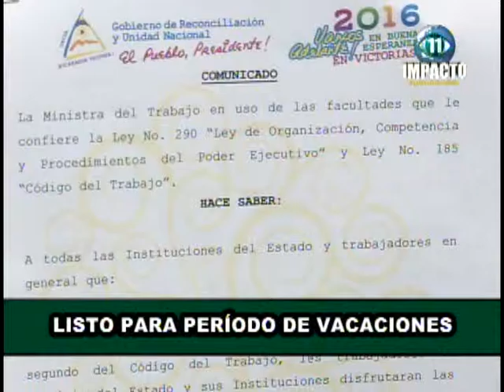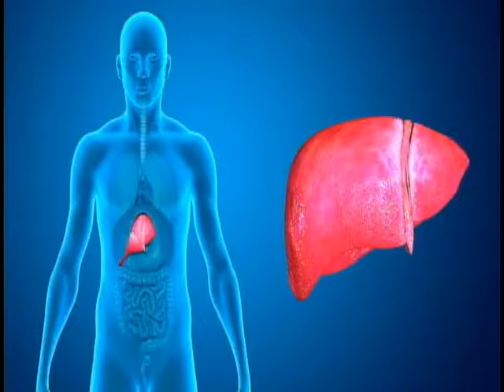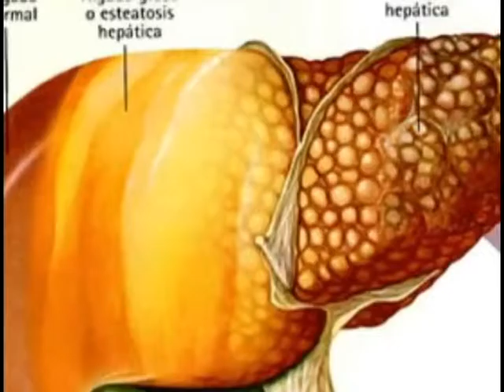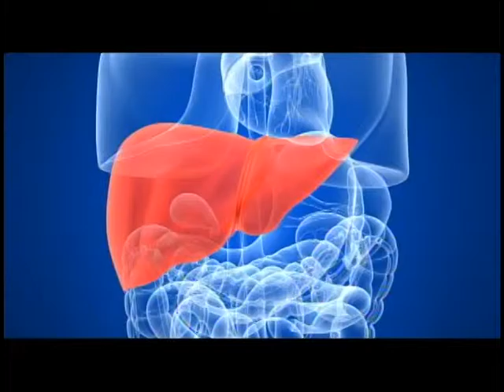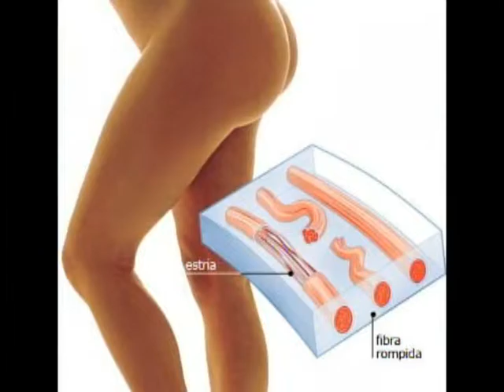Revista Al Día 16/03/2016